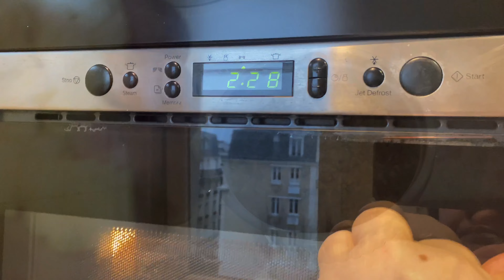IDÉES 7 PETITS DEJEUNERS simple et efficace 아이디어 아침 식사 7개 アイデア7つの朝食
LISTE DES INGREDIENTS

PORRIDGE (Pour 2 matinées)
3 cuillères à soupe de flocons d’avoine
2 cuillères à soupe de Cacao en poudre
1 banane écrasée
1 cuillère à café de miel
30cl d’Eau ou lait

PUDDING de mon enfance  ( pour 6 matinées)
600g Pain rassis
600 ml Lait
60g Sucre
60g Raisin secs
Clémentines confites maison
Four 180 degrés 1h15

FIT CAKE ( pour 3 matinées )
150g flocons avoine
6g Levure chimique
280g de skyr
1 banane écrasé
Vanille
Feve de tonka
140g eau bouillante
Repos 24h au frais
Micro ondes 2min 30

PAIN BAGNA œufs mimosa ( 2 matinées)
Pain bagna acheté à la boulangerie
3 Œufs durs cuissons 9 minutes
100g de brousse ou fromage crémeux
Aneth
Ciboulette
1 échalote
Purée d’amande crue
1 cuillère à café de Moutarde
Poivre
1/2 jus de citron
Garnir avec de la salade et des carottes

COOKIES CRUMBLES  ( 3 matinées)
100g de chips de pommes
100g de sucre roux
5 g sel
200g farine
6g levure chimique
100g de beurre
1 oeuf
Réservez 3 cuillère à soupe de crumbles avant d’incorporer l’œuf
Four 200°C 10 min

BAGUEL avocat saumon  (1 matinée)
Baguel acheter à la boulangerie
Fromage blanc
Ciboulette
Saumon fumé
1/2 avocat
Jus de citron vert
Batavia

SMOOTHIE  ( 1 matinée)
2 pommes
1 carotte
1 branche de céleri
40 cl d’eau